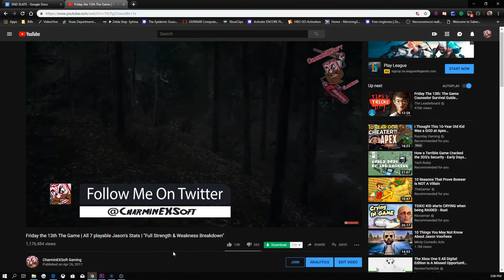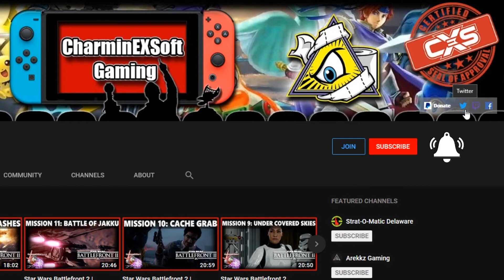Layers of Fear 2 - DIGITAL GAME CODE GIVEAWAY (PS4, XBOX ONE, PC)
Subscribing helps you to receive notifications on your phone or computer to tell you when I'm streaming or posting new content. (Please make sure your notifications are TURNED ON by clicking the bell icon next to the subscribe button)

CharminEXSoft Gaming is a participant in the Amazon Services LLC Associates Program, an affiliate advertising program designed to provide a means for sites to earn advertising fees by advertising and linking to Amazon.com

► Mailing Adress: If you wish to Mail something to me, please address it to:

► Help support the channel with a Donation:  Credit Cards, Debit Cards, & PayPal are all accepted and donations can be either a ( One Time Donation ) or a ( Monthly Recurring Donation ) the choice is yours & you can cancel at anytime.

PC Specs:
CPU:   Intel Core i7-4790 @ 3.60GHz
RAM:  16 GB
GPU:   NVIDIA GeForce GTX 1060 ARMOR 6GB OC